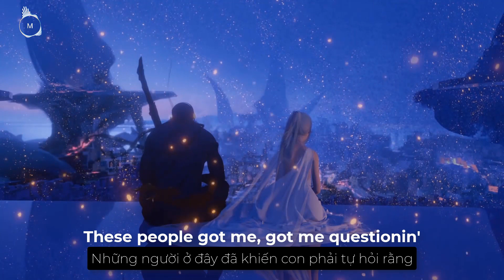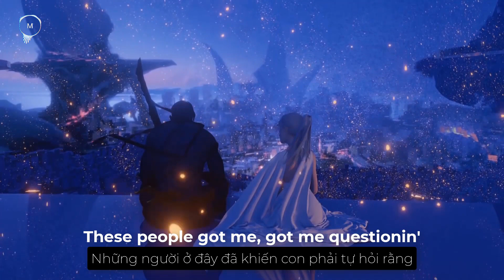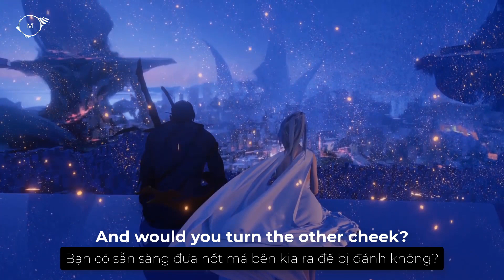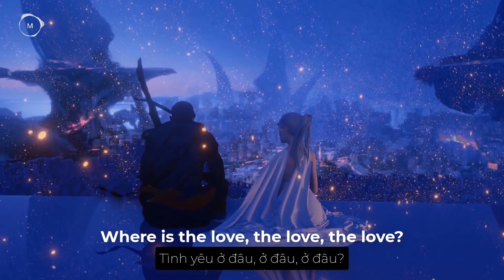[Vietsub + Lyrics] Where is the love? - The Black Eyed Peas (cover by Ni/Co)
What's wrong with the world, Mama?
People livin' like they ain't got no mamas
I think the whole world's addicted to the drama
Only attracted to things that'll bring you trauma
Overseas, yeah, we tryna stop terrorism
But we still got terrorists here livin'
In the USA, the big CIA
The Bloods and the Crips and the KKK
But if you only have love for your own race
Then you only leave space to discriminate
And to discriminate only generates hate
And when you hate, then you're bound to get irate, yeah
Madness is what you demonstrate
And that's exactly how anger works and operates
Man, you gotta have love just to set it straight
Take control of your mind and meditate
Let your soul gravitate to the love, y'all, y'all

People killin', people dyin'
Children hurtin', hear them cryin'
Can you practice what you preach?
And would you turn the other cheek?
Father, father, father, help us
Send some guidance from above
'Cause people got me, got me questioning

[Post-Chorus: will.i.am & Fergie]
(Love) Where is the love? (The love)
Where is the love? (The love)
Where is the love, the love, the love?

[Verse 2: Taboo]
It just ain't the same, old ways have changed
New days are strange, is the world insane?
If love and peace is so strong
Why are there pieces of love that don't belong?
Nations droppin' bombs
Chemical gases filling lungs of little ones
With ongoing sufferin' as the youth die young
So ask yourself, is the lovin' really gone?
So I can ask myself, really, what is going wrong
With this world that we livin' in? People keep on givin' in
Makin' wrong decisions, only visions of them dividends
Not respectin' each other, deny thy brother
A war is goin' on, but the reason's undercover
The truth is kept secret, and swept under the rug
If you never know truth, then you never know love
Where's the love, y'all? Come on (I don't know)
And where's the truth, y'all? Come on (I don't know)
And where's the love y'all?

Part of the Band
The 1975

[Post-Chorus: will.i.am & Fergie]
Where is the love?

I feel the weight of the world on my shoulder
As I'm gettin' older, y'all people gets colder
Most of us only care about money-makin'
Selfishness got us followin' the wrong direction
Wrong information always shown by the media
Negative images is the main criteria
Infecting the young minds faster than bacteria
Kids wanna act like what they see in the cinema
Yo, whatever happened to the values of humanity? (Yeah)
Whatever happened to the fairness and equality? (Yeah)
Instead of spreading love, we spreading animosity (Yeah)
Lack of understanding leading us away from unity
That's the reason why sometimes I'm feelin' under
That's the reason why sometimes I'm feelin' down
It's no wonder why sometimes I'm feelin' under
Gotta keep my faith alive 'til love is found
Now ask yourself

[Outro: will.i.am & Justin Timberlake]
Now sing with me, y'all (One world, one world)
We only got (One world, one world)
That's all we got (One world, one world)
And something's wrong with it (Yeah)
Something's wrong with it (Yeah)
Something's wrong with the w-world, world, yeah